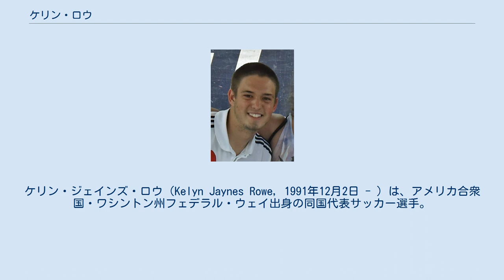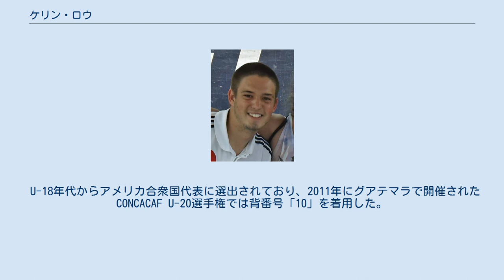ケリン・ロウ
スポルティング・カンザスシティIIの選手
レアル・ソルトレイクの選手
レアル・モナークスの選手
ケリン・ジェインズ・ロウ（Kelyn Jaynes Rowe, 1991年12月2日 - ）は、アメリカ合衆国・ワシントン州フェデラル・ウェイ出身の同国代表サッカー選手。
シアトル・サウンダーズFC所属。
ポジションはMF、FW（攻撃的ミッドフィールダー、ウィング）。
 高校卒業後はカリフォルニア大学ロサンゼルス校に進学し、同校のサッカー部でプレー。
2011年夏にはドイツに渡り1.FCケルンのトライアルに参加した。
 2012年のMLSスーパードラフトで、ニューイングランド・レボリューションから1巡目（全体3人目）に指名された。
 2018年12月18日にエドガル・カスティージョとのトレードでコロラド・ラピッズへ移籍した上で、ディエゴ・ルビオと入れ替わる形でスポルティング・カンザスシティへ加入した。
 U-18年代からアメリカ合衆国代表に選出されており、2011年にグアテマラで開催されたCONCACAF U-20選手権では背番号「10」を着用した。
 2017年7月1日、ガーナとの親善試合でフル代表初出場。
7月15日、2017 CONCACAFゴールドカップ・グループステージのニカラグア戦で代表初ゴール。